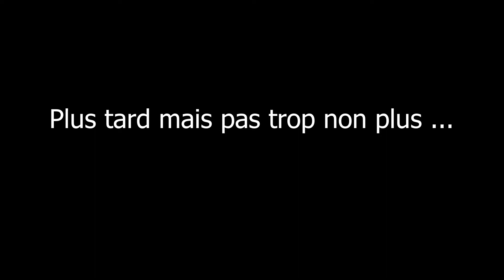RLV33 - "Rendu1" - Auch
En retard, mais quand même là! Une bande d'adolescents fautifs s'excusent et résument un projet qui n'a pas été mené.